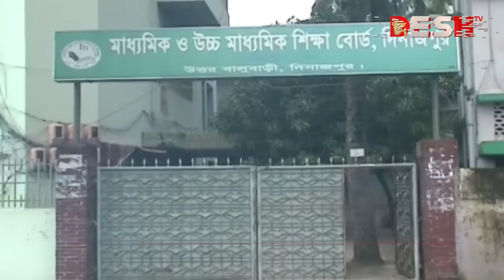বিতর্ক পিছনে ফেলে স্মার্ট শিক্ষা ব্যবস্থা গড়ে তুলতে চান নতুন শিক্ষামন্ত্রী | New Education System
»» Office Address:
42, Shaheed Sangbadik Selina Parveen Sarak, Malibag 1217 Dhaka, Dhaka Division, Bangladesh